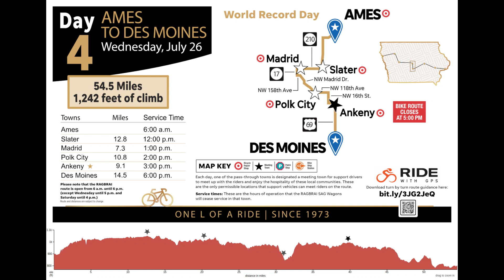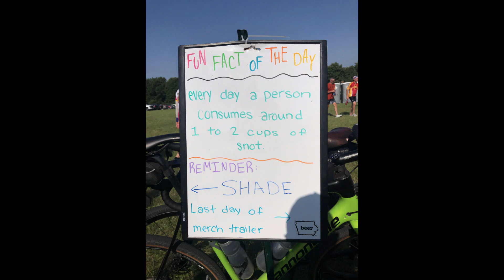RAGBRAI 50 Day 4 July 26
Ames to Des Moines, 65 miles with 1,106 feet of elevation climb (using Strava stats).
Started at 6:05 a.m. with temperatures in the upper 60’sF and by early afternoon it fluctuated between the upper 90’sF to low 100’sF. This was another day I was really looking forward to and it involved a popular off-route detour.

Our first town after leaving Ames was Slater. We were barely in town and the road was packed very tight, shoulder to shoulder, walking bikes as far as I could see. It was moving very slowly too. Fortunately, I didn’t have to walk far when I saw the High Trestle Trail (HTT) bike path. I knew that path went to the next town on the route, Madrid. I took the trail (hard surface) to Madrid and skipped Slater. This is the first time I ever skipped a ride-through town. That evening, I heard from another rider he walked 1.5 miles to get through Slater, so I think it was a good decision.

I hesitated to take the trail for concern it was going to end up being jammed up. It doesn’t take too many bikes to clog up a bike trail. There were a few others on the trail to Madrid but not too many. I was off the official route, and there isn’t any RAGBRAI support when you are off the route. However, I was pretty much parallel to the official route, so the risk was relatively low. I arrived in Madrid a little before 8:00 and had breakfast from a food truck parked near the Flat Tire Lounge. I was their first customer for the day. The Flat Tire Lounge is a bar that caters to bicyclists, and they are located about 15 feet off the bike trail. I’ve been to it before and it’s a fun place. It was active while I was eating my breakfast (a pork burger).

Leaving the Flat Tire Lounge, I then when to my highlight of the day, the HTT bridge located about 2 miles beyond Madrid. Since I stopped for breakfast, the trail was picking up more riders to see the bridge. The trip to the bridge and back is entirely off route. The HTT was not clogged up, so I continued to the bridge. It’s an old railroad bridge that was modified for bikes and pedestrians. It is really a sight worth seeing and experiencing. The bridge is lit at night, and it seems a night experience would be very much worth seeing too. The bridge is shown in the attached video, fast forward to about 2’ 30”. After experiencing the HTT, I got back on the official route in Madrid. Withing several miles, I stopped at the Iowa Conservation tent and then an Iowa Craft Beer Tent.

The next town was Polk City and they really rolled out the red carpet. After Polk City we rode through Ankeny and that took some time due to some stops in town. In Ankeny, there were many people handing out water, freeze pops, and treats. There were many sprinklers along the road, usually by people living along the route. It was a warm day, so people were taking advantage of it. There was a stop at Firetrucker Brewery, another fun place to visit and very good beer. I also took a detour in Ankeny to look for our old childhood home from when we used to live in Ankeny back in the early 1960s, but I was unable to pinpoint the house because so much has changed. Ankeny felt like it would be a good place to live. From there on, it was pretty much all Des Moines and finding the camp site with Dubuque Bike Club. There was entertainment at the camp. There was also a chiropractor with us. Both are shown at the end of the video. Sorry this video is so long, about 11 minutes, but there was much to see and experience on this day.